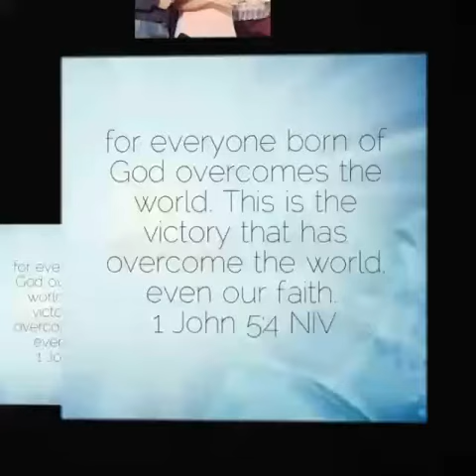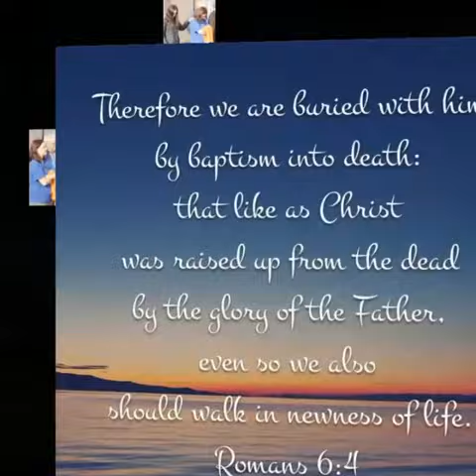Doop Harrismith - Okt 2018